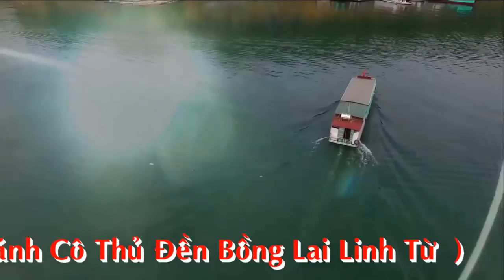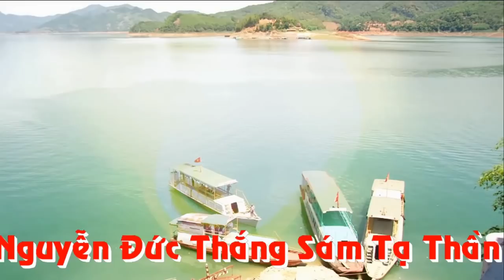Hát Văn Hầu Đồng Giá Chúa Thác Tại Đền Bồng Lai Cao Phong Hòa Bình